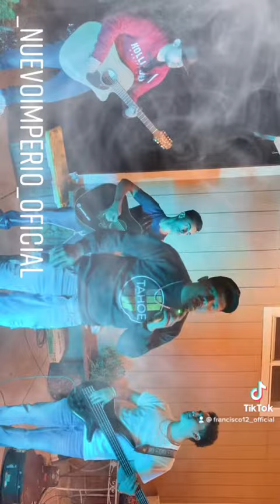Colt 45 Mexican style 🇺🇸🇲🇽 nuevo Imperio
Rap and Mexican music collab! Hope you enjoy this wonderful piece or art!!